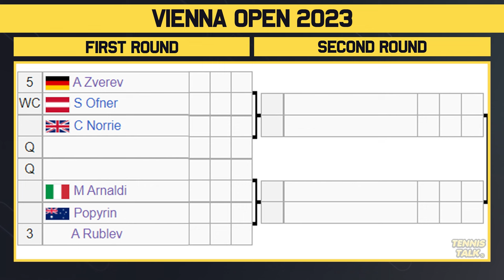Medvedev, Sinner Rematch in Vienna 2023 | Tennis Talk News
Erste Bank Open 2023 official ATP draw is out now. This event in Vienna, Austria which is one of the final events of the year. The best players in the world will be competing including Daniil Medvedev, Jannik Sinner, Stefanos Tsitsipas, Alexander Zverev and Andrey Rublev.

0:00 | Intro
0:15 | Withdrawals
0:28 | Section 1 | Medvedev (1)
1:04 | Section 2 | Tsitsipas (4)
1:37 | Section 3 | Rublev (3)
2:03 | Section 4 | Sinner (2)
2:45 | Prediction